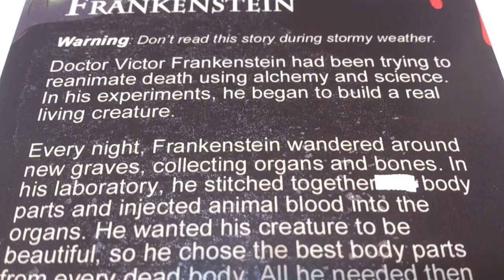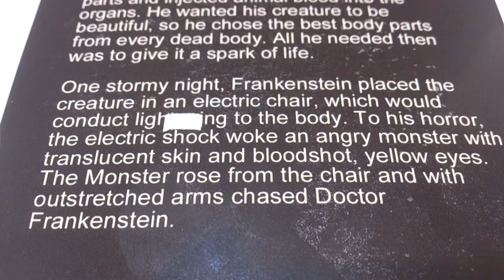Frankenstein - a brief introduction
Frankenstein - a brief introduction - read aloud